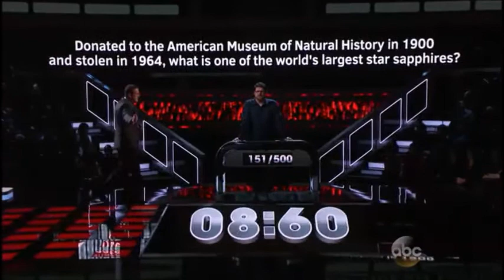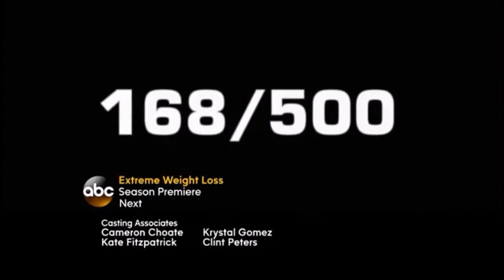500 Questions - Season 1, Episode 5 (May 26, 2015)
A game show event where the smartest people in the country try to achieve the seemingly impossible task of answering 500 of the most difficult general knowledge questions ever devised.